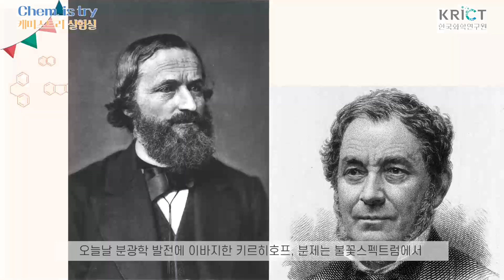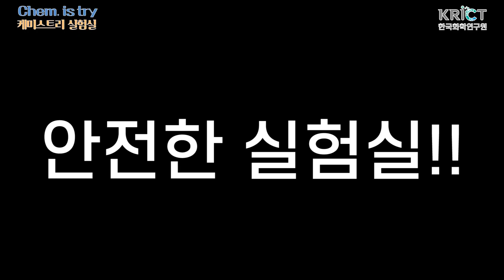[케미스트리 실험실] 화려한 불꽃놀이의 원리!? 불꽃반응 실험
슬기로운 과학생활  | 케미스트리 실험실 👨‍🔬
화려한 불꽃놀이의 원리!? 불꽃반응 실험!

원소별로 다른 불꽃색을 확인하고
키르히호프와 분젠의 분광학 업적을 따라가보아요 💁‍♂️

화학 교육, 진로, 문화, 콘텐츠…
화학의 모든 것을 담은 플랫폼 🌐

"입 벌려, 화학 소식 들어간다!" 📨
한국화학연구원 '뉴스레터' 구독 신청